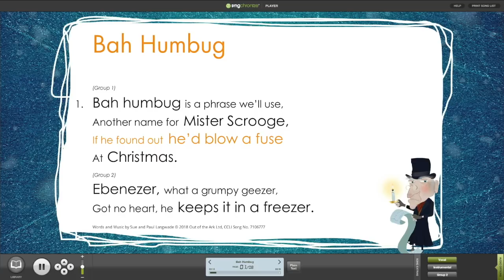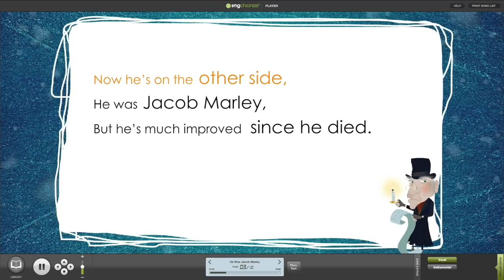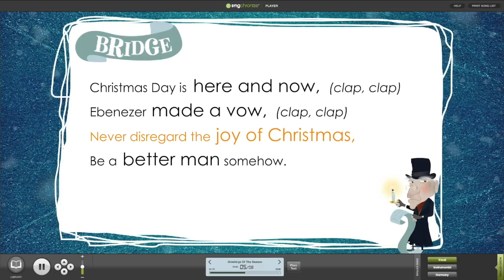Bah Humbug! Words on Screen™ Compilation